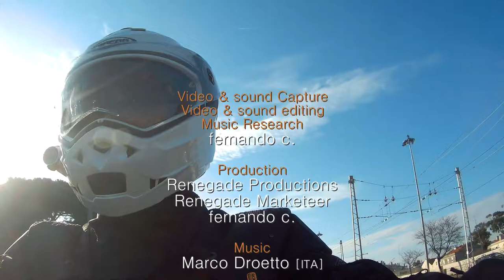Finding a sunny spot | December 7th 2019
Small drive around, enjoying the little sun and trying to find a good spot for shooting some pictures of the Honda X - Adv. Hope you enjoy the video and the magnificent guitar of Marco Droetto